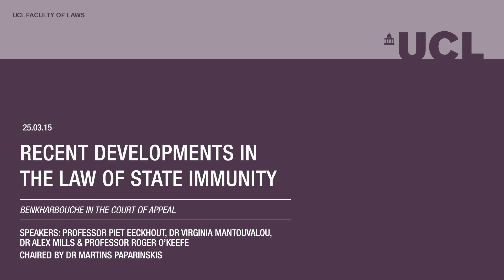Recent Developments in the Law of State Immunity: Benkharbouche in the Court of Appeal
This discussion addresses the recent judgment in the Benkharbouche case and its impact on the law of State immunity.

In its February judgment, the Court of Appeal dealt with an important and contested legal issue regarding the manner in which the law of State immunity and the right to fair trial under international law of human rights law interrelate, when applied to employment claims against embassies.

This event features UCL Laws academics, Professor Piet Eeckhout, Dr Alex Mills, Professor Roger O'Keefe and Dr Virginia Mantouvalou. The discussion is chaired by Dr Martins Paparinskis.

The event was held on Wednesday 25 March 2015 at UCL Laws.